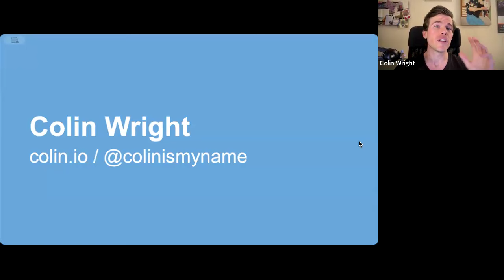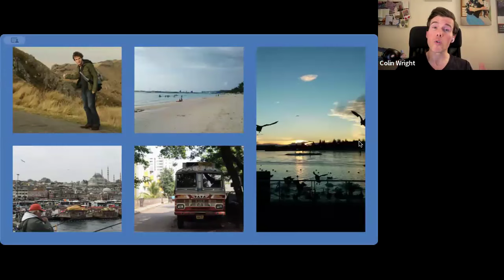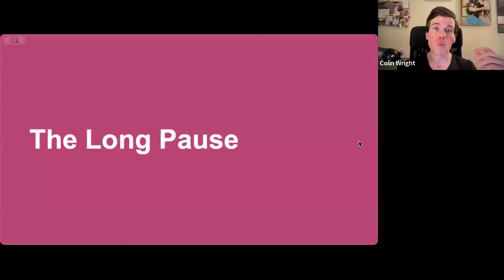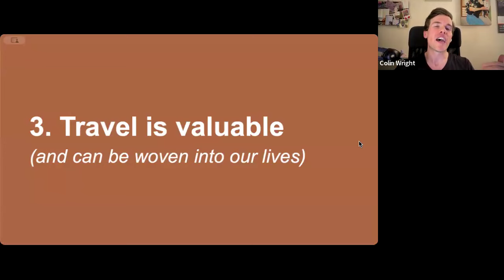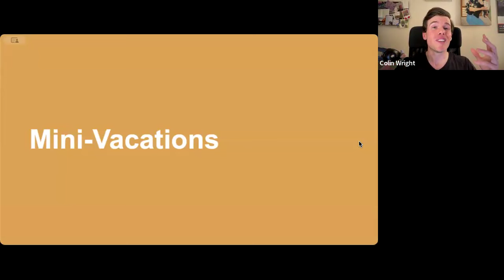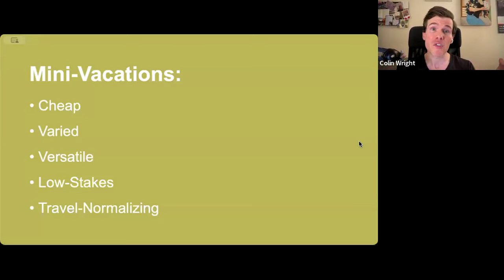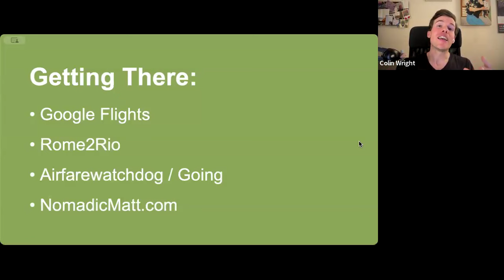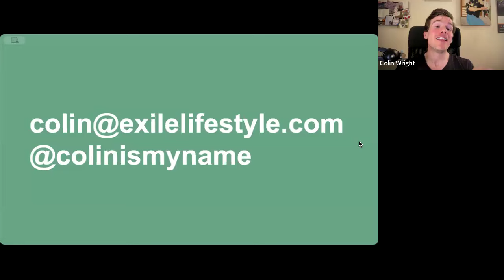How To Travel More (and Better) with Colin Wright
Travel can be mind-expanding, liberating, inspiring, and life-changing—but it can also be time-consuming, expensive, confusing, and stressful. In this presentation, world-traveler and author Colin Wright talks about his experiences traveling the world full-time, how to think about travel as a concept, how to work more of it into any lifestyle, and will share resources to help you make your travel ambitions a reality. Wright has written a few dozen books, hosts a trio of podcasts, and speaks to audiences around the world on a variety of subjects. He started traveling full-time in 2009, living out of a carry-on bag while his readers voted on which country he would move to next, every four months. He's since visited more than 60 countries and all 48 contiguous United States (at least three times apiece). He currently lives in Milwaukee, where he has a home base from which to travel.